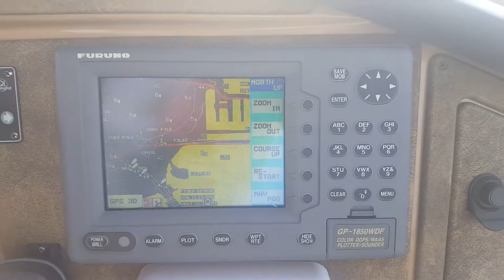2003 Carver 360 Sport Bridge